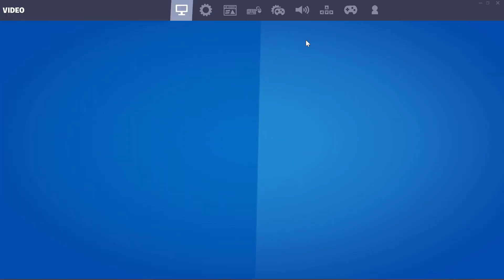Almost 2v3d a Twitch Streamer 5k pointswith no mats